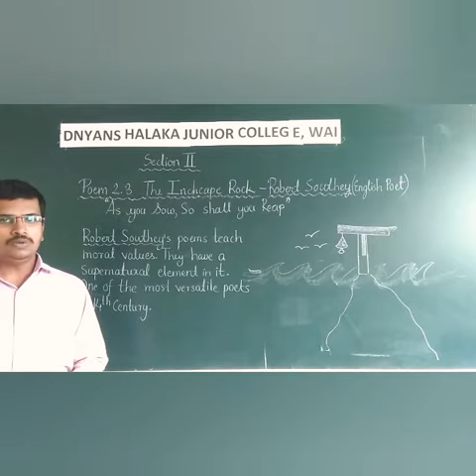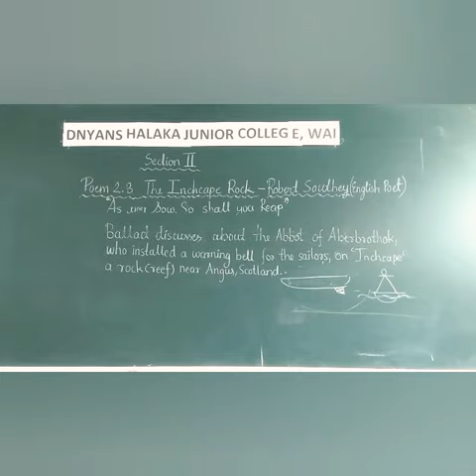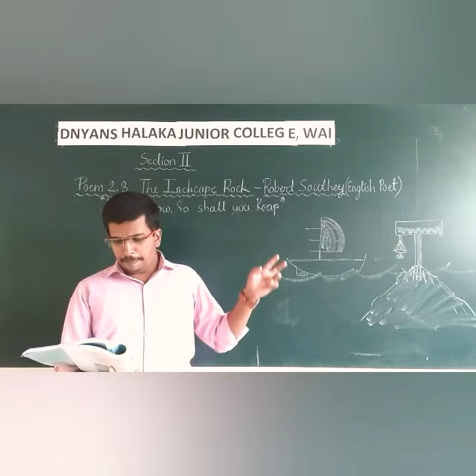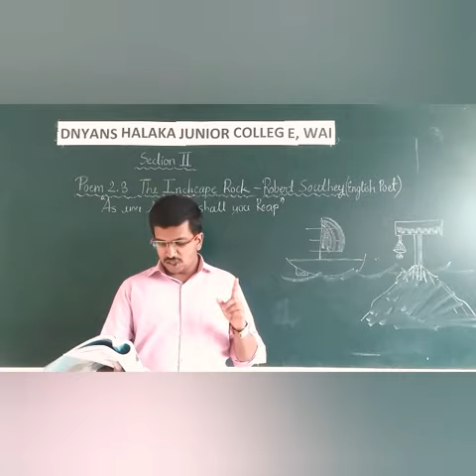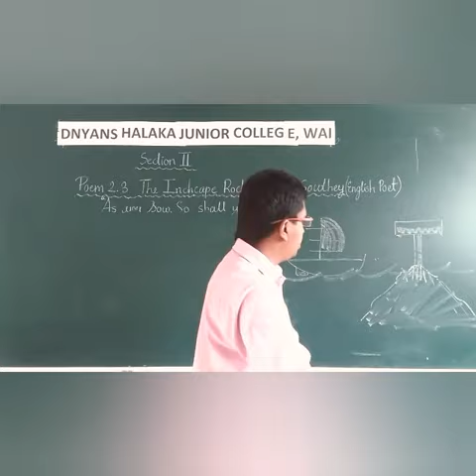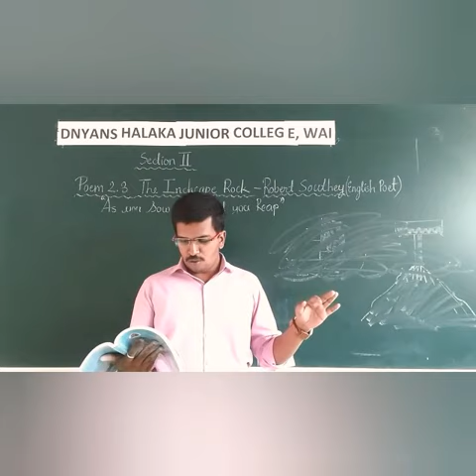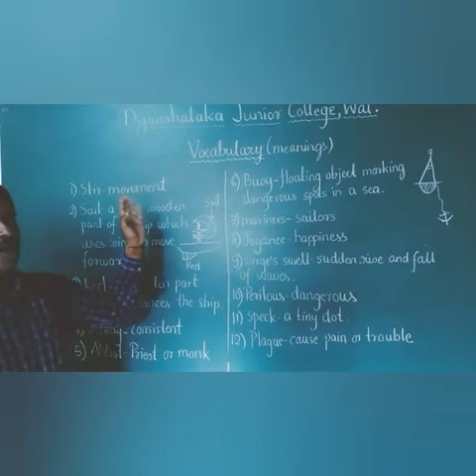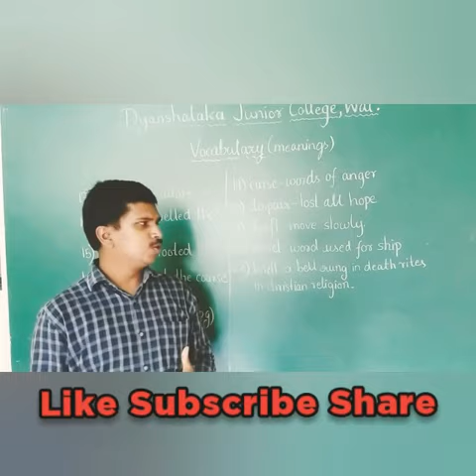12 HSC ENGLISH, 2.3 The Inchcape Rock by Robert Southey, Explanation and Vocabulary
Explanation and Vocabulary